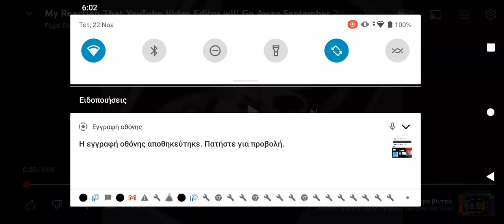I steal @25pooney's video for going away youtube video editor in 9/30/2017